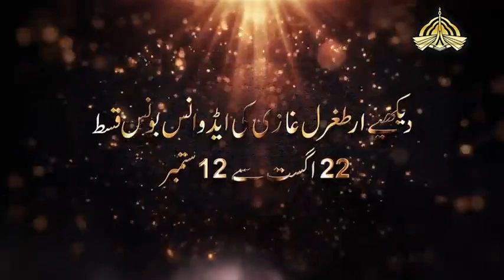TRT Ertughrul Ghazi season 4 bonus episode l wed to sun only on ptv home l Trt Ertughrul ghazi